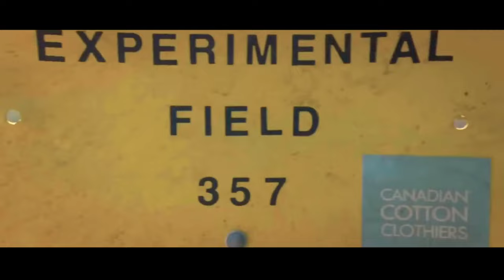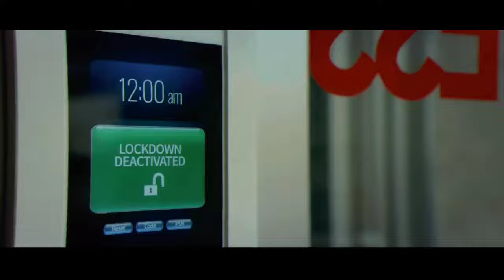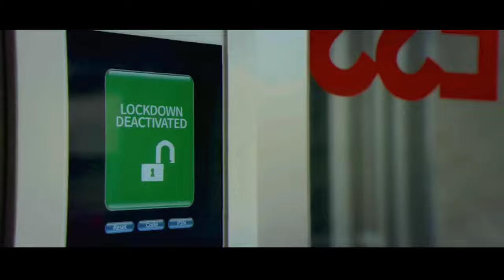Slaxx : Is A Horror Movie About Killer Jeans | Filmy Nari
We’ve seen horror films featuring everything from possessed dolls to haunted videotapes, now Shudder is introducing us to a new kind of terror – a pair of killer jeans that is definitely to die for!